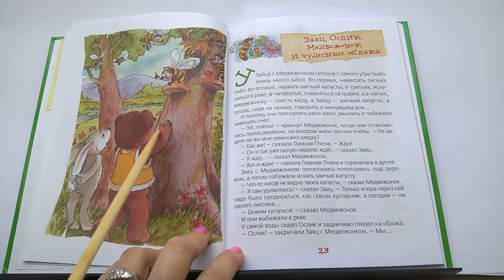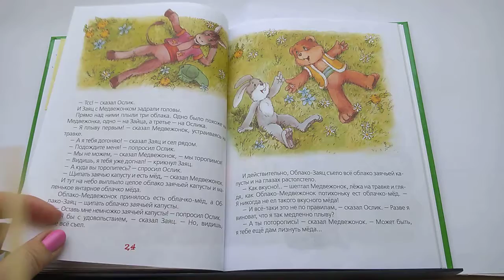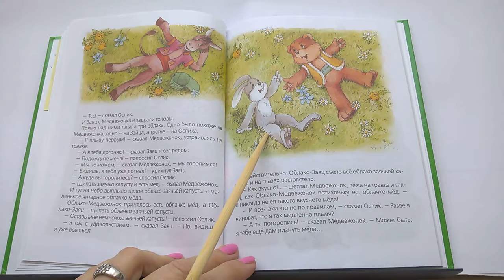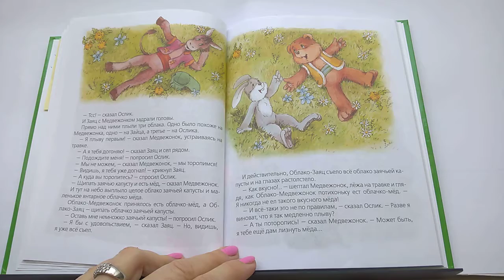84 Заяц, Ослик, Медвежонок и чудесные облака Ёжик в тумане С КозловПочитай-ка, читаем детские книги.